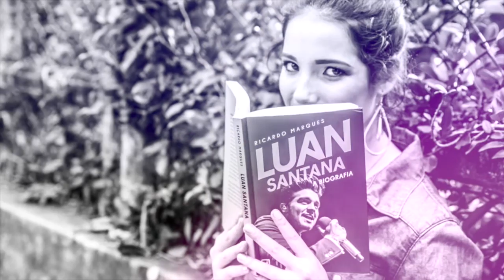Sessão Fotográfica de Eduarda( Duda)